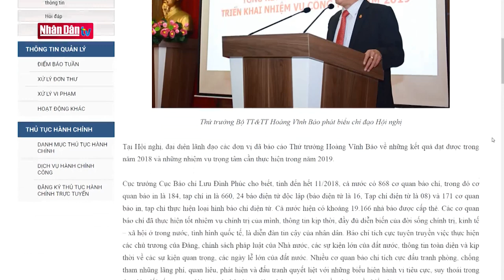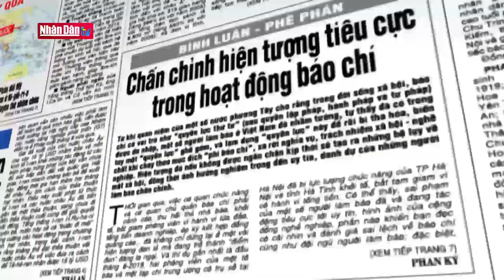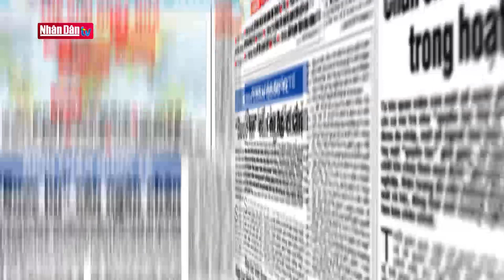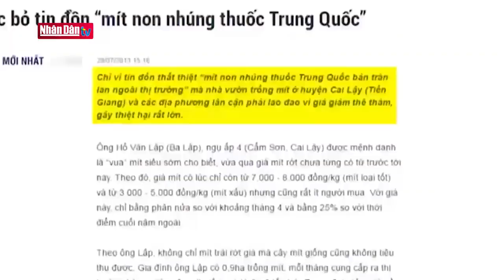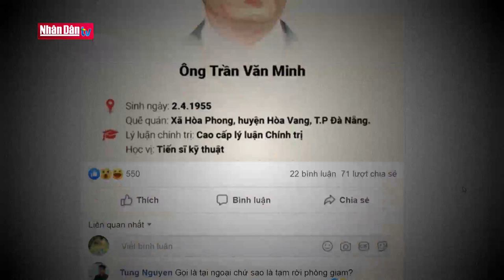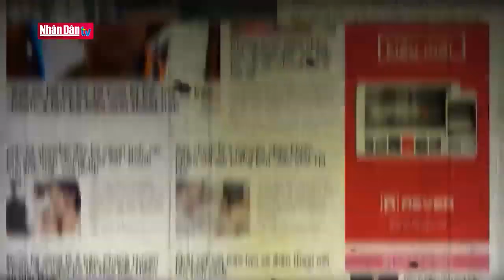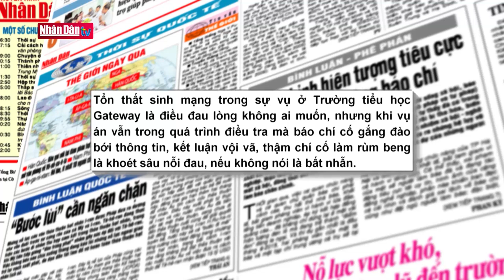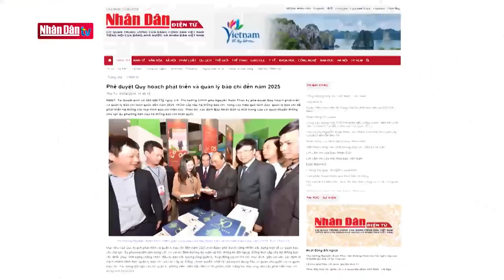Chấn chỉnh hiện tượng tiêu cực trong hoạt động báo chí